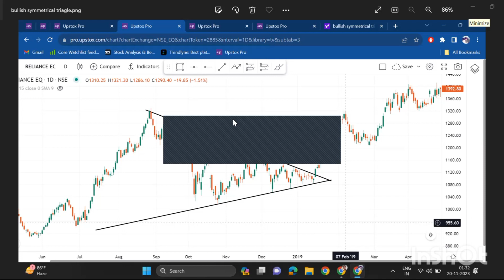Beginners To Pro Trader Class Review | Frist Batch Review My Students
Beginners To Pro Trader Class Review

music credit - Composer: Whitesand (Martynas Lau)
Year: 2018
Title: Melody Of My Dreams